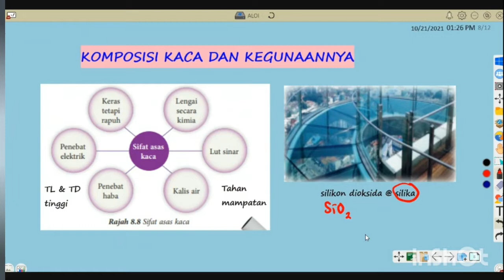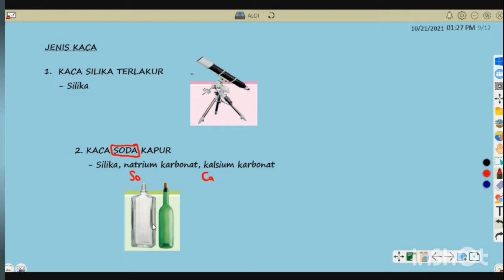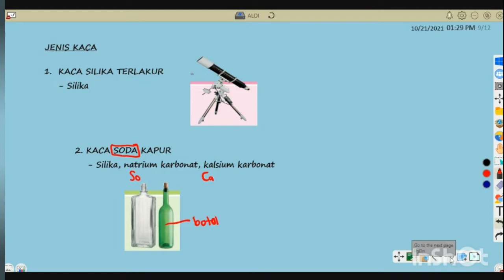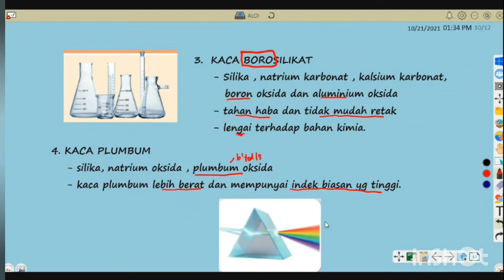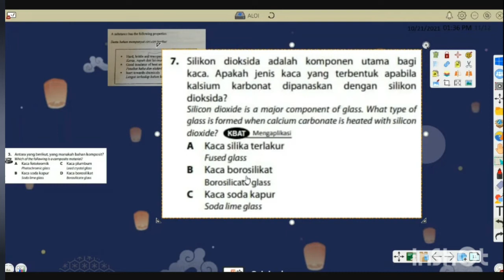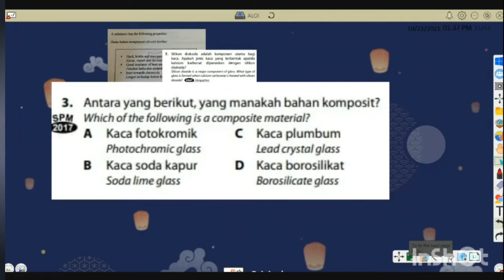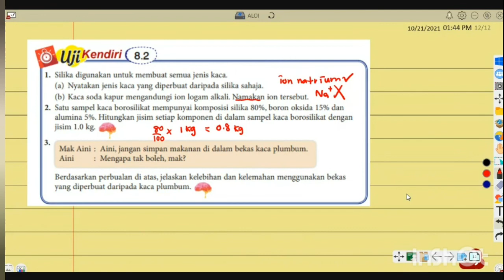Komposisi Kaca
komposisi kaca dan kegunaannya